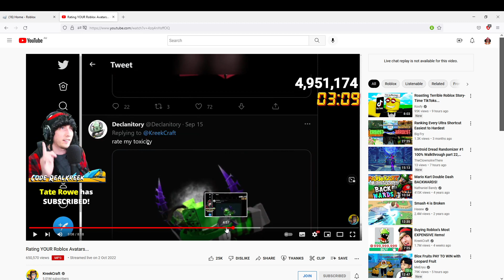I SAW A CURSE WORD IN KREEKCRAFTS VIDEO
no way